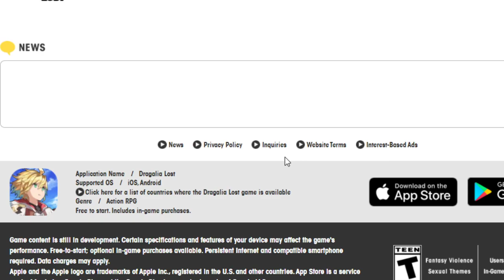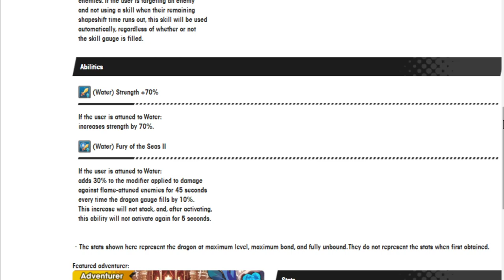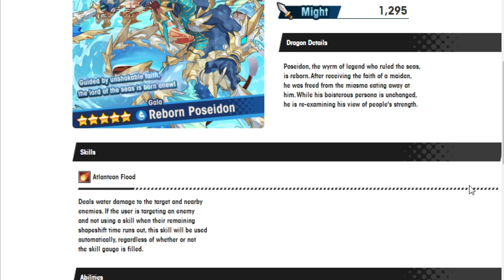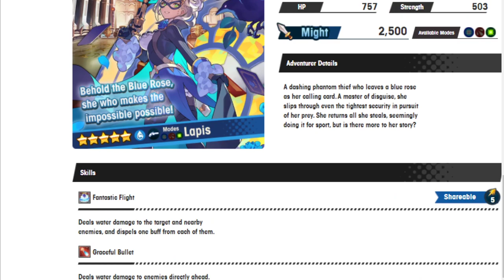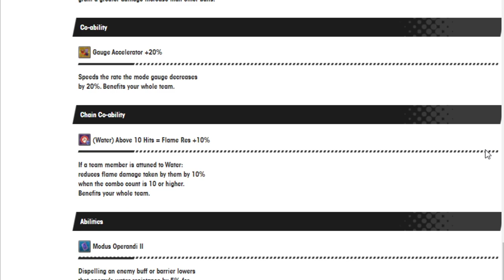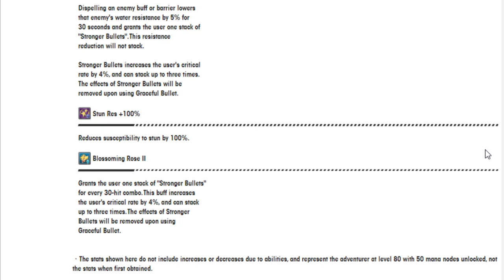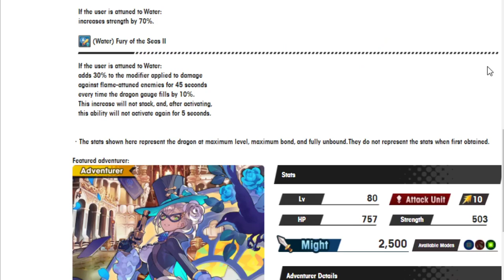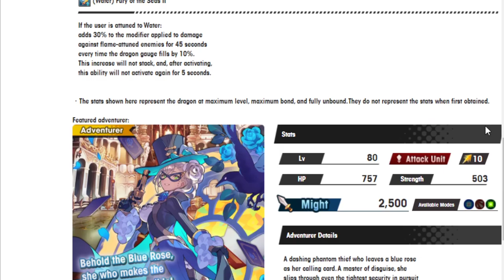The next Gala banner has a reborn Poseidon and Phantom Thief! Dragalia Lost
Another day another Gala Banner! Wokey talks about the new gala dragon and phantom thief coming to Dragalia